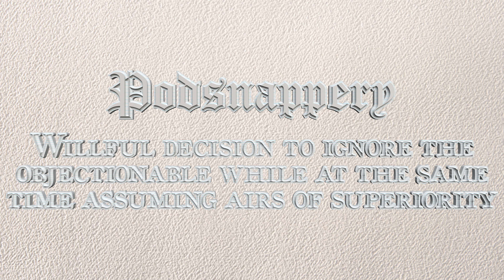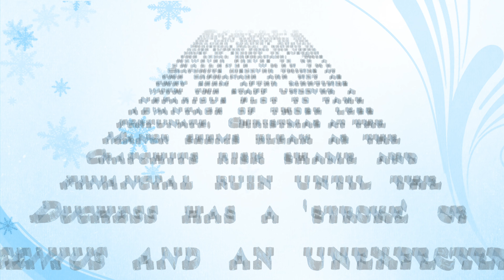A CHRISTMAS WITH A TWIST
WRITTEN AND DIRECTED BY Rebecca Barfield
STARRING Ethan Whitehurst, Carmen Patterson, Bethany Steele, Caleb Varner, Rebecca Barfield, Brandon McGinley, Alissa Rice, Donnas McGinley, Jo Bawiec, Jillian Patterson, Mark Shelton, Brad Wood

CRYSTAL HILL ASSEMBLY OF GOD | NORTH LITTLE ROCK, ARKANSAS
TERRY NEWMAN, SENIOR PASTOR